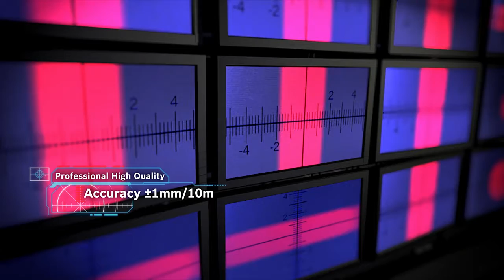Bosch Line Laser GLL 5-40 E / GLL 8-40 E Professional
- Smart - World class electronic levelling technology for comfortable line visibility and stability
- Accurate - High levelling accuracy at ± 0.1 mm/m and 360° fine adjustment platform for maximal precision
- Compact - Light and easy-to-carry with aluminum case providing quick and convenient mobility

Retail Address:
10 Kaki Bukit Road 2
#01-02
First East Centre
Singapore 417868